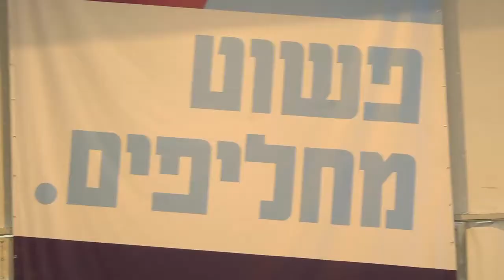פקודת ניצחון תל אביב 2015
וידאו סיכום של כנס פקודת ניצחון 2015